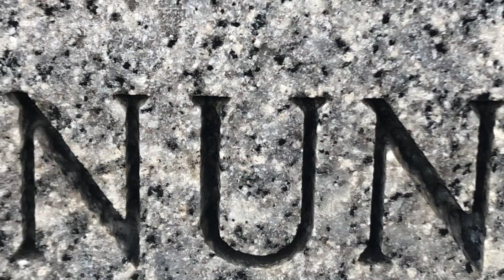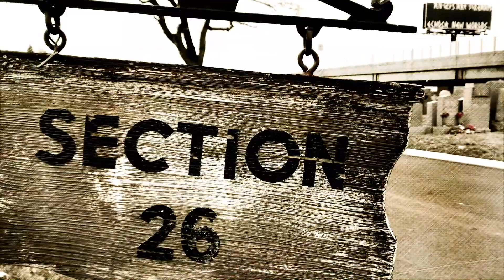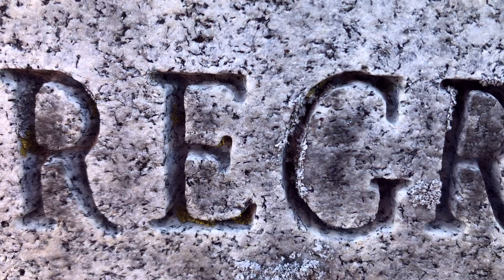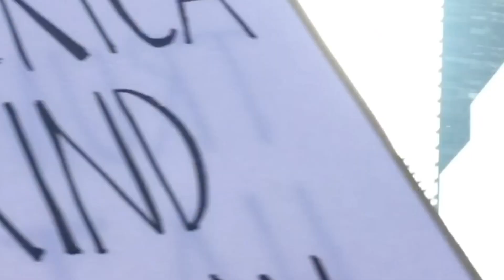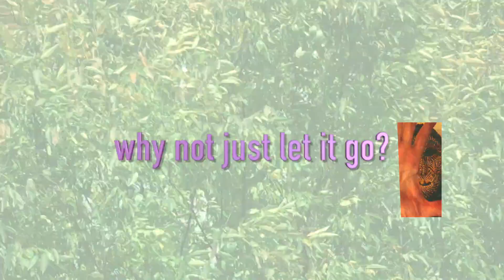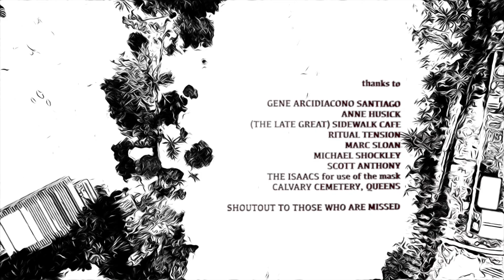THE RENUNCIATION OF REGRET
THE RENUNCIATION OF REGRET directed by Ivan Nahem. A ten minute film based on Ivan’s performance of “The Renunciations” at Sidewalk Cafe in the east village of New York on March 15, 2018. Using a collage technique the film explores themes such as time, regret, and letting go, observed with a post-punk sensibility. Ivan is the vocalist with the band Ritual Tension, first established in the early 80s. The two songs used in the film bring together musicians such as Ivan and Andrew Nahem [Ritual Tension]; Norman Westberg [Swans]; Jon Fried [The Cucumbers]; Mark C [Live Skull]; and Gregg Bielski [Easy Bake Oven]. The film premiered online at Kitsch Magik Hexfest on March 26, 2021.